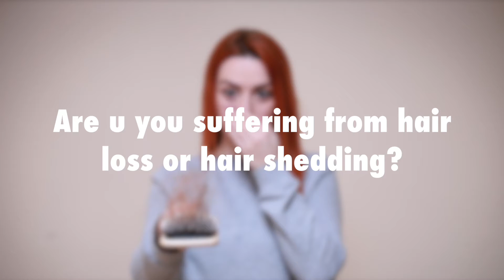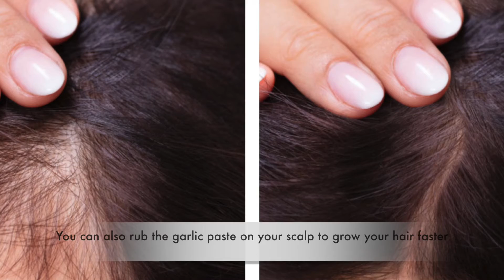Magic recipe for having thick eyebrow/ hair loss treatment/FAST HAIR GROWTH/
How to Treat Your Thinning Hair and Thicken it fast? /Garlic paste is a best remedy to End Hair Loss.

having thick eyebrow with Garlic paste
thick eyebrows
Eyebrow Growth
Hair Growth
Hair Loss
Garlic Paste